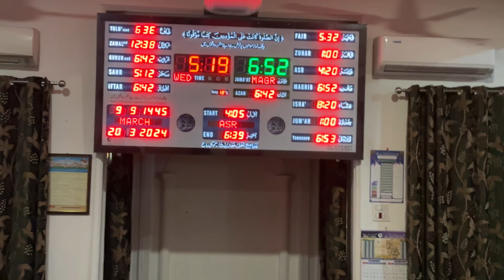Gushtaba Laaya tha Aj Iftiyari Mai || Ramzan Ka 9th Day || Vlog 143